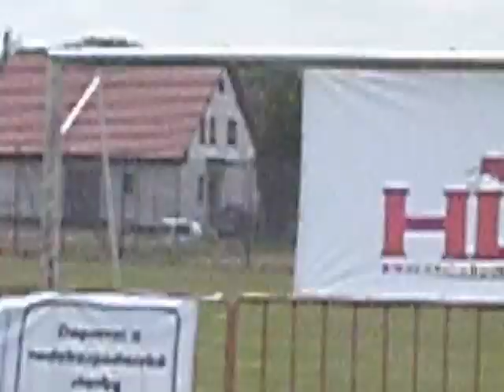SDH Bukovno - Ženy HLČR Libuň 2012